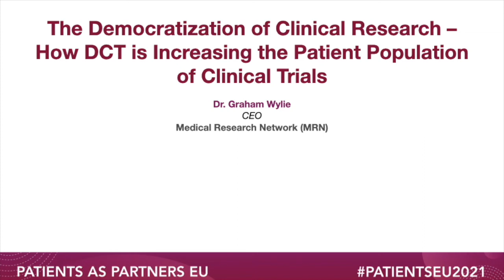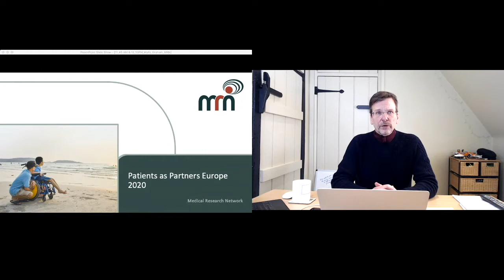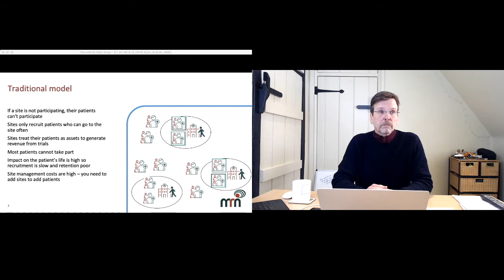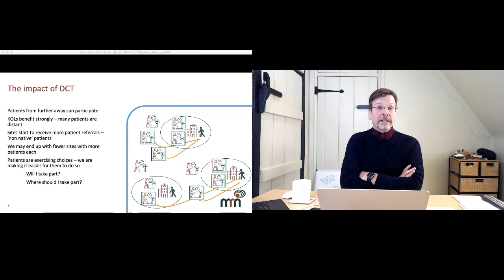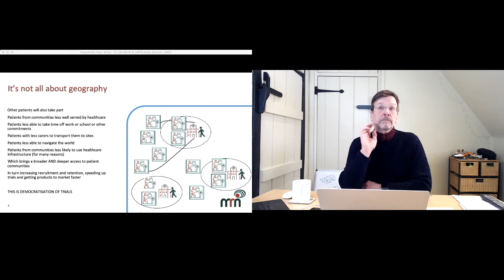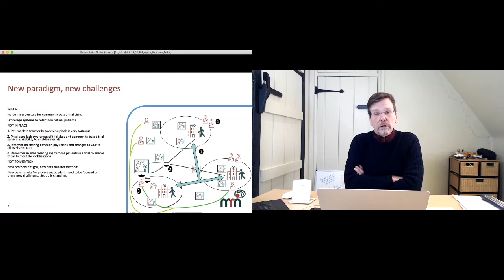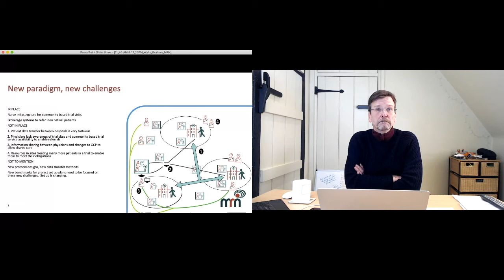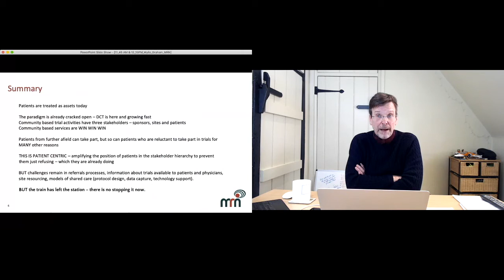The Democratization of Clinical Research – How DCT is Increasing the Patient Population of Trials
Patients as Partners Europe 2021
Hosted by Graham Wylie, CEO.